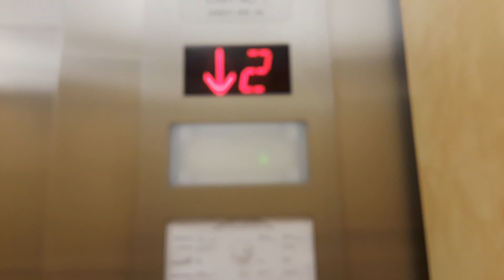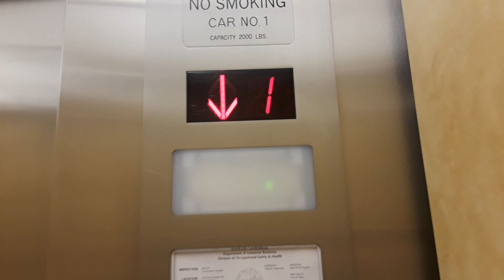United States Hydraulic Elevators @ Sycamore Medical Dental Building Simi Valley CA